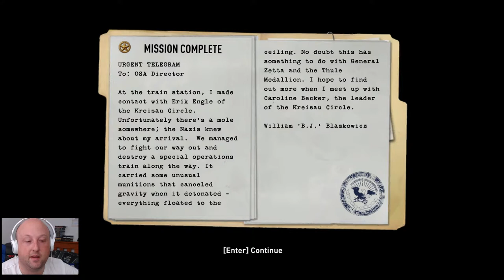Wolfenstein 2 PC HD Gameplay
Going back in time a wee bit, but with the new Wolfenstein game due out soon I thought it would be fun to go back to Wolfy 2 and play through it then move onto the New Order etc...Join me!